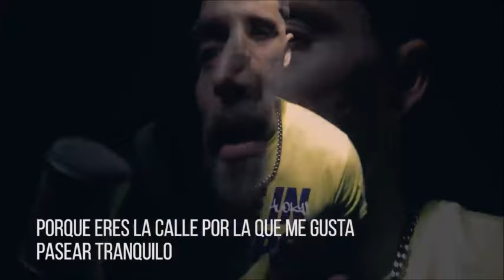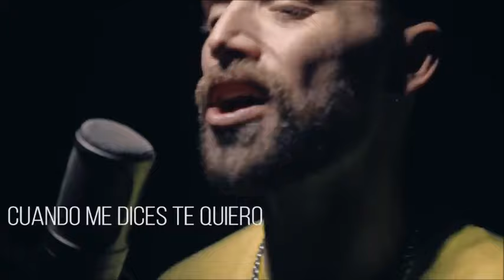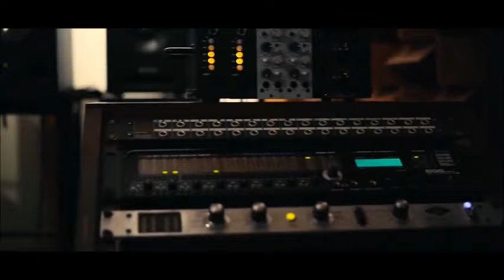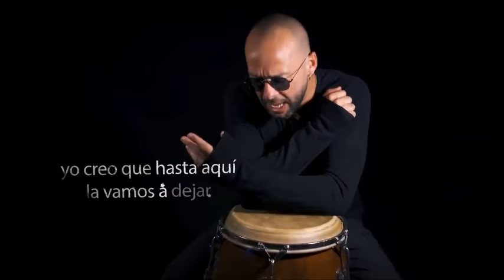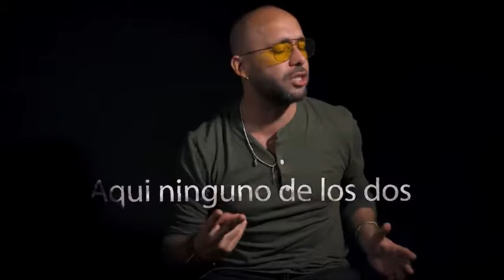LA KONGA ENGANCHADO 2022